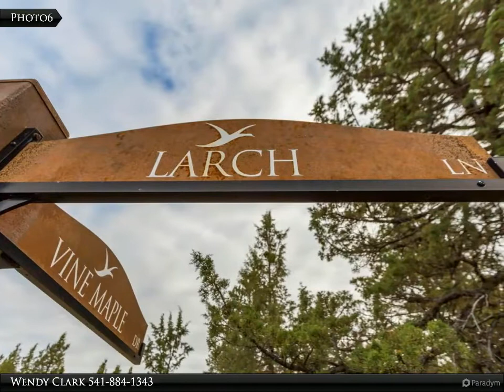Homes for Sale - 1120 Vine Maple Drive, KLAMATH FALLS, OR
Please enjoy this property video created by Coldwell Banker Holman Premier Realty

Privacy and access to hiking are just a part of your forever home location. This lot is part of a limited offering of homesites in sunny Southern Oregon's Premier gated community of RidgeWater Properties. The Lookout Point Phase of RidgeWater features views of Mt. Shasta down in to the Basin and as far as the Klamath River, and few homesites offer this much privacy and the extraordinary wildlife viewing and birding opportunities that you deserve. Protective CCRs, walking and riding trails and planned fitness, equestrian and RV centers. Klamath Falls is poised to experience an economic growth period, do not miss this opportunity to own or invest in this beautiful community. Call today for your private tour!

Wendy Clark
Coldwell Banker Holman Premier Realty